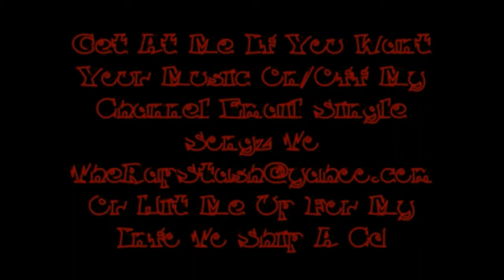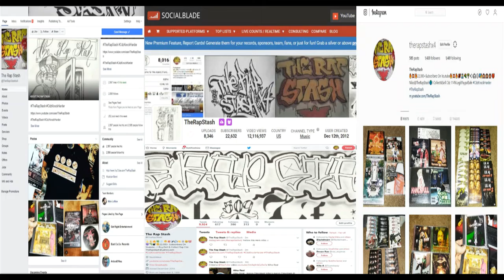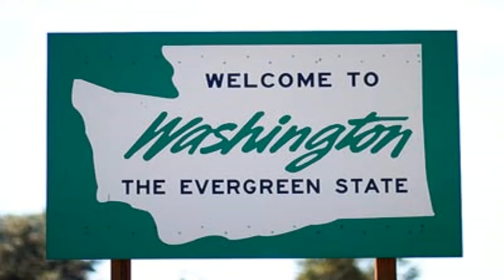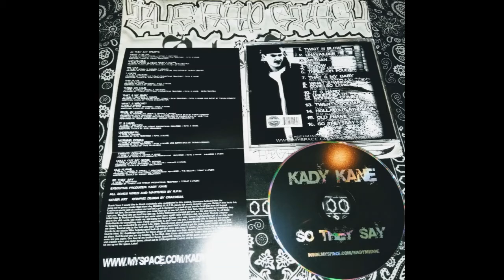Underneath By Kady Kane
West Fam Ent Presents
So They Say By Kady Kane
509 Spokane Washington Rap Music Album (2007)